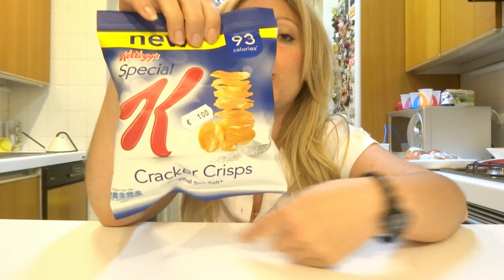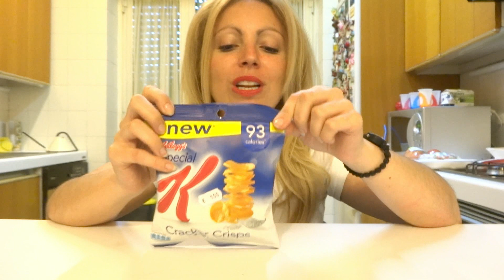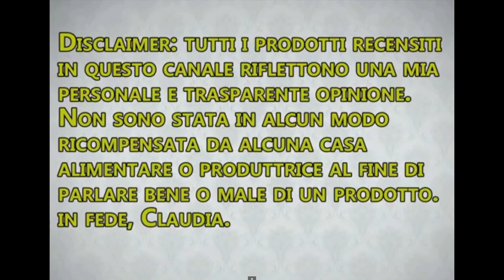recensione patatine kellog's, crakers crisp kellog's, special k, la mia opinione